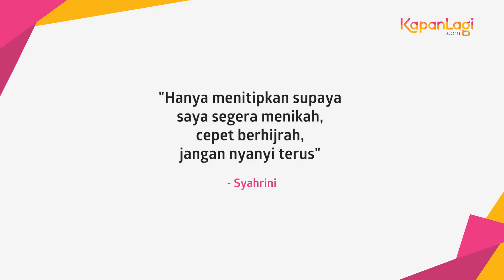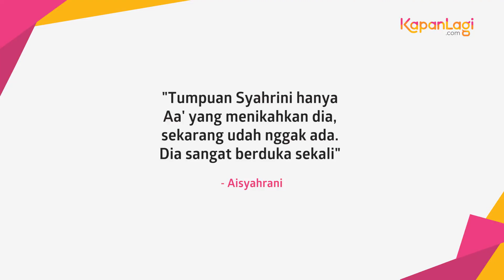Pesan Terakhir Kakak Syahrini Sebelum Meninggal Dunia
KAPANLAGI.COM - KLovers,
Kakak lelaki satu-satunya Syahrini, Ridwan Zaelani, meninggal dunia, Selasa (26/9) sore. Apa penyebab meninggalnya almarhum dan ini pesan terakhirnya untuk Syahrini.